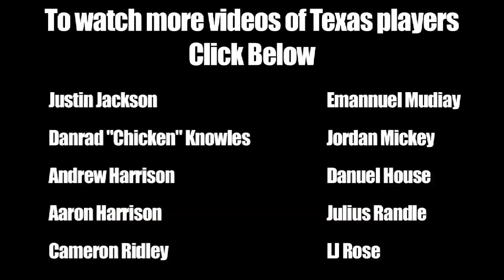Isaiah Austin Top 5 Player in 2012 shows his skills at 2012 Flyin To The Hoop Invitational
Isaiah Austin is a legit 7 footer from Texas, who is considered a top 5 player in 2012.  Austin led his talented Grace Prep squad to a victory at the 2012 Flyin To The Hoop Invitational.  Austin will play at Baylor next season.